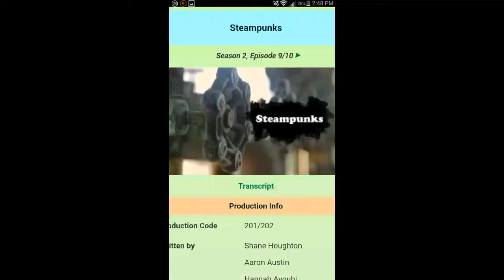Harvey Beaks theories (OUTDATED)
Now I made theories about Harvey Beaks